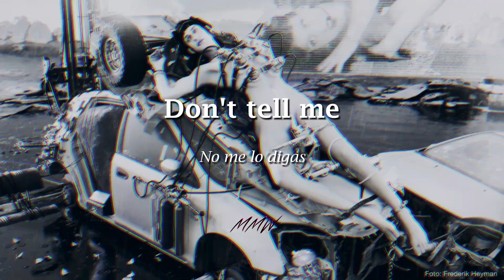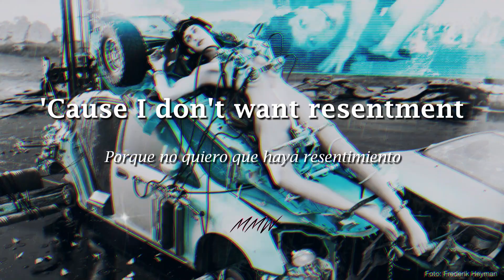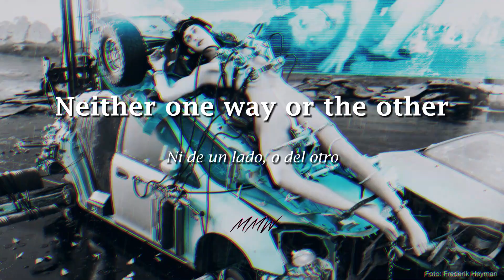Arca - No Lo Digas | Eng Sub/Letra